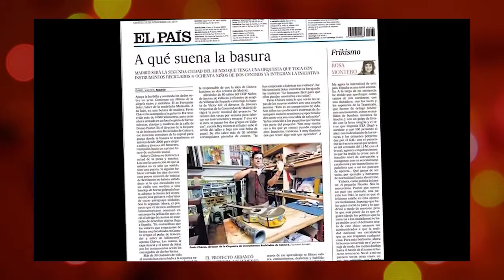God's Heroes Have Hope July 2nd 2017